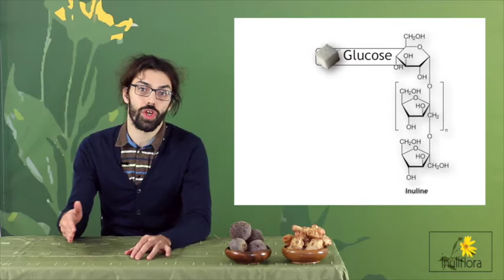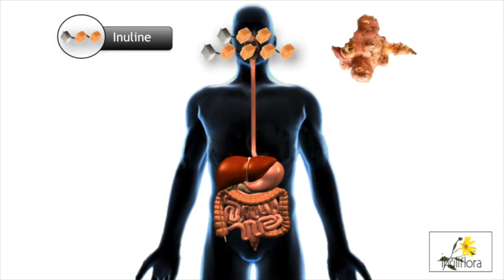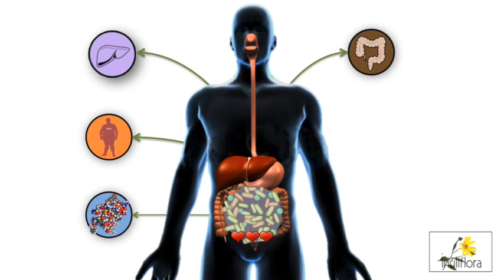Capsule 2 - QU'EST-CE QUE L'INULINE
Joseph Lupien Meilleur, doctorant en science et technologie des aliments à l'Institut sur la nutrition et les aliments fonctionnels (INAF) à l'Université Laval et scientifique chez Inuliflora, nous en apprend davantage sur l'inuline.